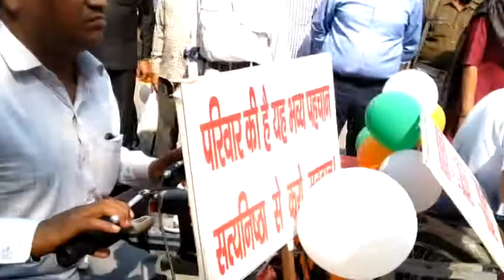معزوروں نے رائے دہندگی کے لیے بیدار کیا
بھارتی ریاست اتر پردیش کے ضلع میرٹھ میں معذوروں نے رائے دہندگی کے لیے بیداری مہم کا بیڑا اٹھایا ہے۔